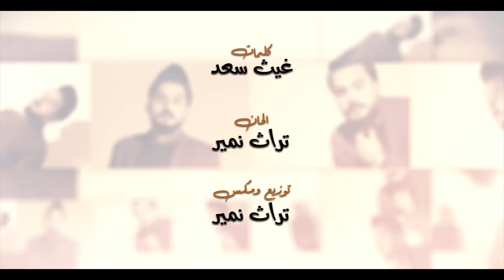عباس صفاء - انا التعبان (حصرياً) | 2020 | (Abbas Safaa - Anaa Alta3ban (Exclusive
كلمات - غيث سعد
الحان وتوزيع وماسترينغ - تراث نمير

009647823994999